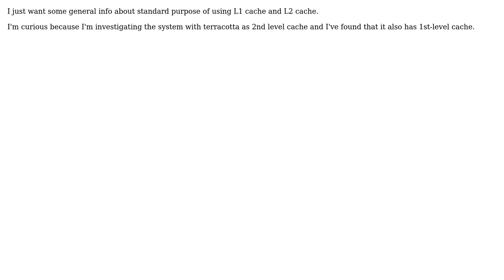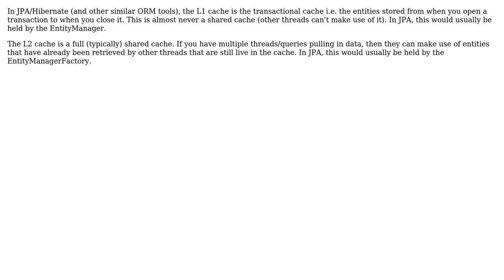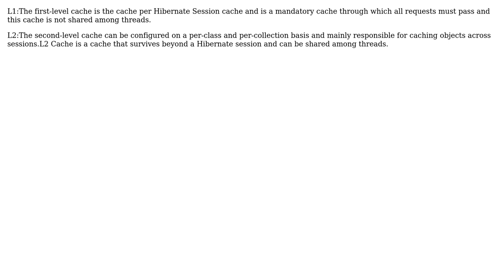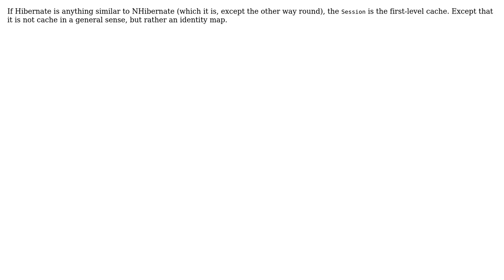What's the difference between L1 and L2 caches in web-applications with Hibernate as ORM mechanism?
With thanks & praise to God, and with thanks to the many people who have made this project possible! | Content (except music & images) licensed under CC BY-SA | Music | Images & others | With thanks to user Roman user mi_mo user jpkrohling user GaryF user Chandan user Anton Gogolev user A_Gour and the Stack Exchange Network Trademarks are property of their respective owners. You are responsible for your own actions.